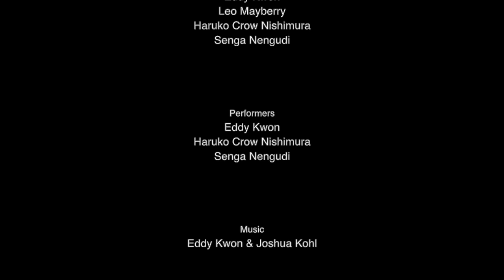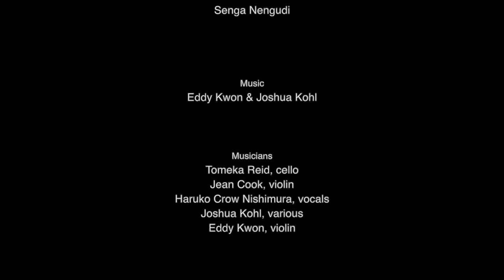Boy mother / faceless bloom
A multimedia performance work combining large-scale sculptural and scenic design, live and recorded music, and embodied movement to tell the story of a young boy who learns he will be a mother. Drawing upon the combined, personal mythologies of Nengudi, Kwon, Nishimura, and Kohl, Boy mother / faceless bloom explores transgender identity, parenthood and ancestral lineage in a time of planetary crisis, as well as the spiritual legacies of colonialism, imperialism, and ideologies of domination.